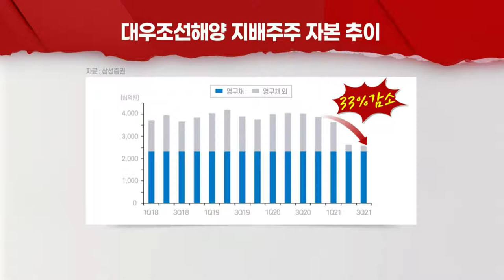다시 산업은행 품으로 간 대우조선, 불투명해진 앞날 (20220114)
EU 불승인에… 대우조선, 다시 산업은행 관리 체제
- 1조5000억 규모 자본확충 계획, 수포로 돌아가
- 채권단, 대출·선수금보증·영구채 등 기존 금융지원 연장
- 업황 호조에 선수금 유입 증가… 작년 순차입금 34%↓
- 정부 “민간 주인찾기 필요… 조속히 대책 마련”
- 포스코·한화 등이 인수 후보군 꼽혀